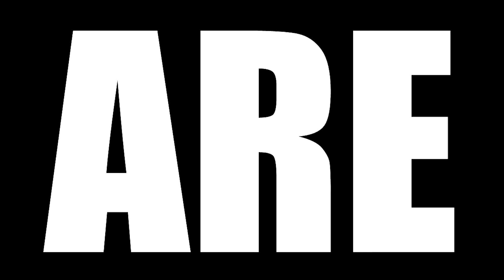THE SOPRANOS SEASON 1 EPISODE 7 REACTION || "Down Neck"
Today we are watching The Sopranos Season 1 Episode 7 Reaction, TBR reacts to Anthony has disciplinary problems at school, prompting Tony to recount memories of his childhood with Dr. Melfi.